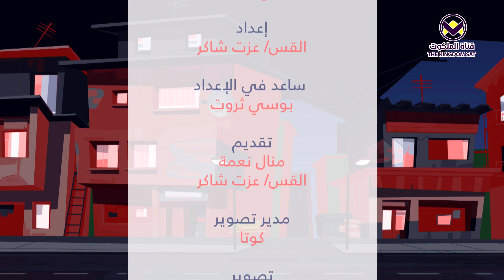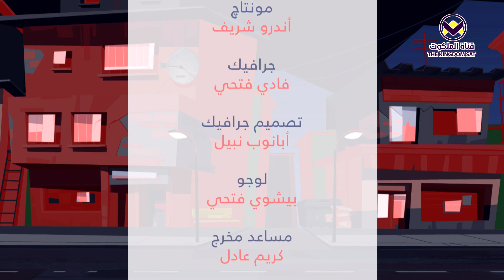٩ - بيت هامان وزرش - برنامج حكايات بيوت الكتاب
للاتصال بنا

malakootsattv